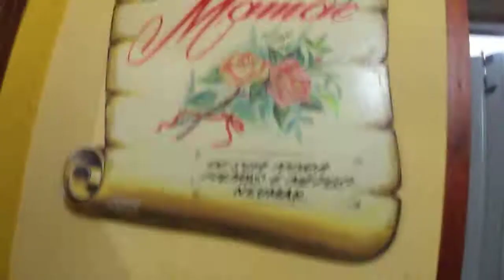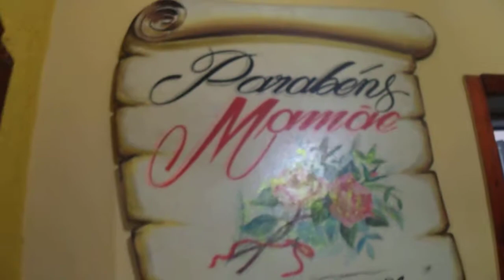BALA DE COCO DE NOIVA APRENDA TIRANDO PONTO''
BALA DE COCO DE NOIVA APRENDA